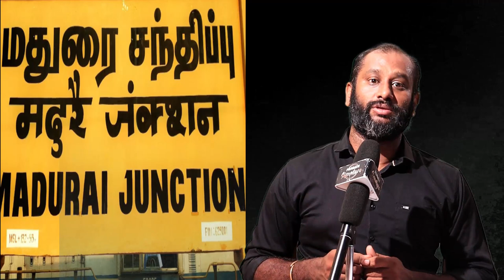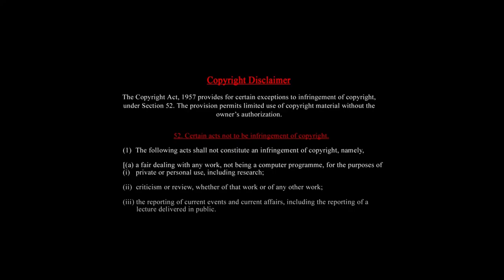Madurai Train Fire Accident EXCLUSIVE VISUALS Cooking in toilet With Gas Cylinder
EXCLUSIVE VISUALS BREAKING Madurai Train Fire Accident Cooking in the toilet With Gas Cylinder Latest Update TOUR

Prasath signature
MUSIC CREDITS
YOUTUBE LIBRARY
Anno Domini Beats
Culture
Hip-Hop & Rap

Ambient
Dramatic